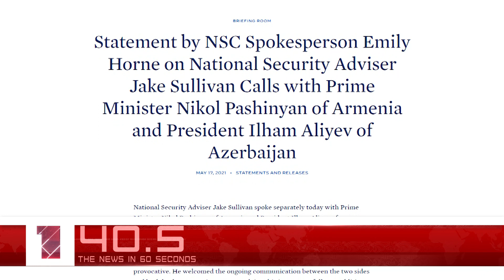May 18 in 60 seconds